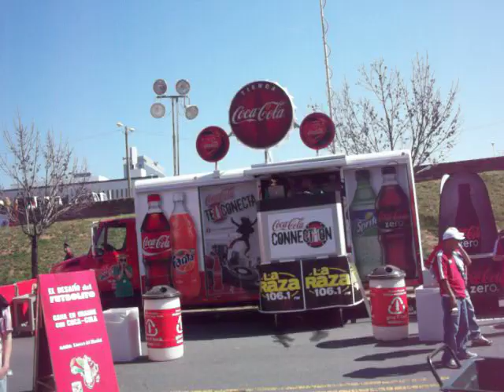MEXICO V.S ICELAND @ NC 2010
THIS WAS B4 THE GAME.. TAILGATING PARTYS AND ALL THAT GOOD SHIT!! ECHAMOS DESMADRE CON LA BANDA ACIENDO CADA MEXICANO BAILAR!! VIVA MEXICO!